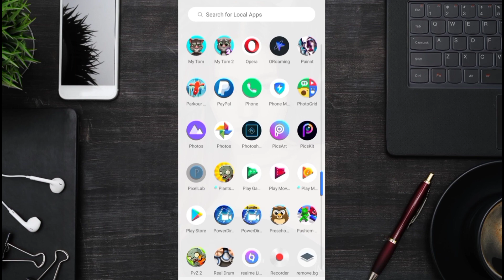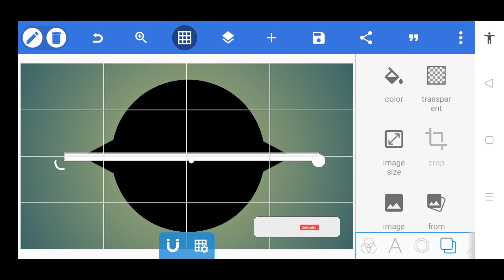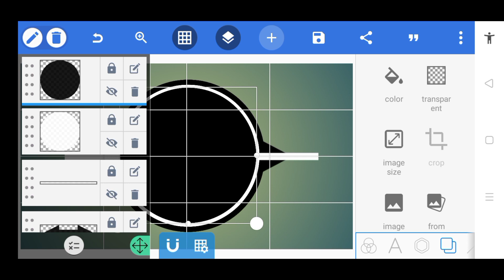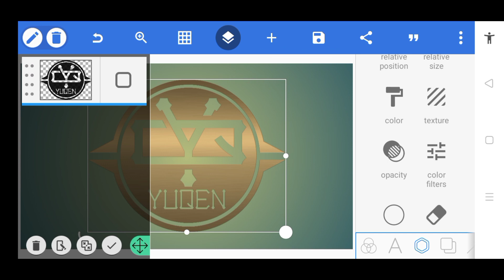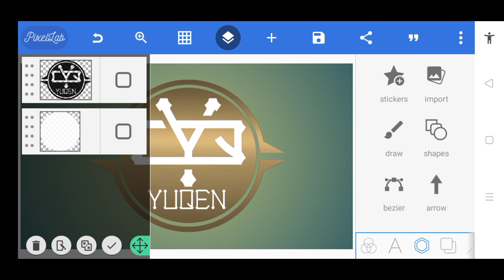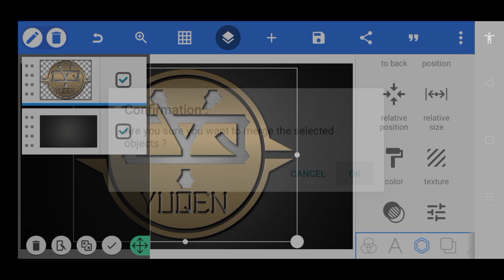YQ Logo Design Tutorial in PixelLab | Uragon Tips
VANDY DESIGN
Crazy Tips
Abba Mutari
CS Editz
TECH GHOR